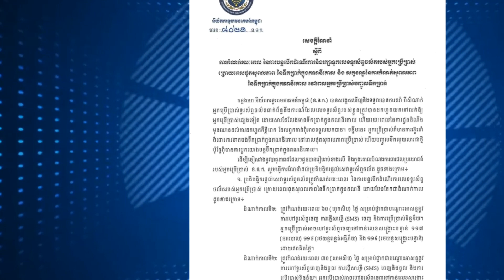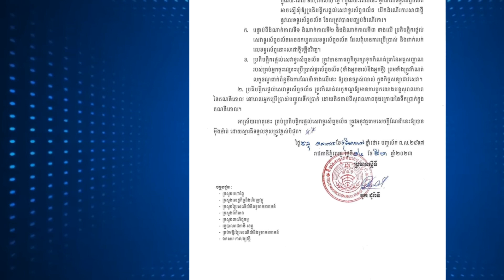តើលេខទូរស័ព្ទរបស់យើងមិនបានបញ្ចូលលុយប៉ុន្មានខែទើបក្រុមហ៊ុនមានសិទ្ធិកាត់|khmer Knowledge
shares Education,Learning and Knowledge

តើលេខទូរស័ព្ទរបស់យើងមិនបានបញ្ចូលលុយប៉ុន្មានខែទើបក្រុមហ៊ុនមានសិទ្ធិកាត់